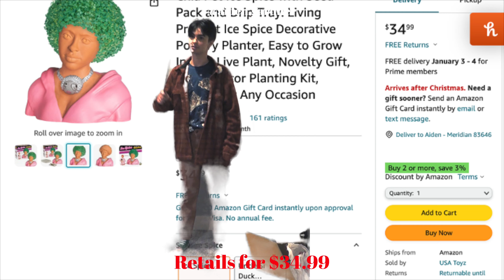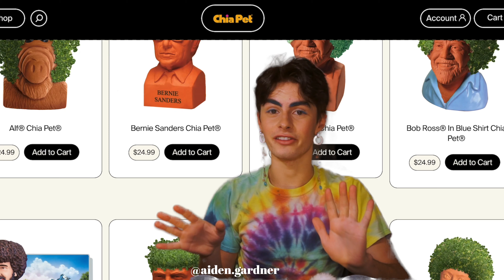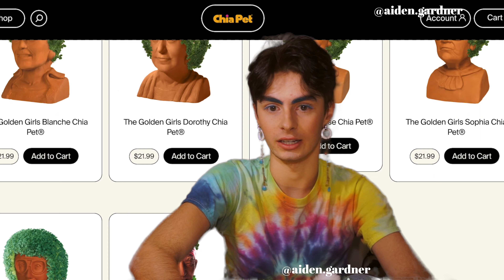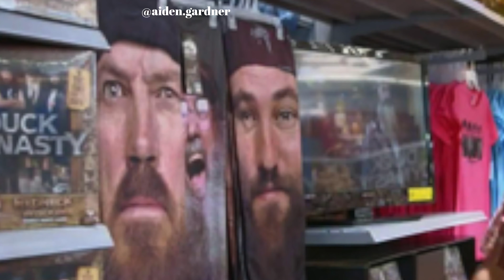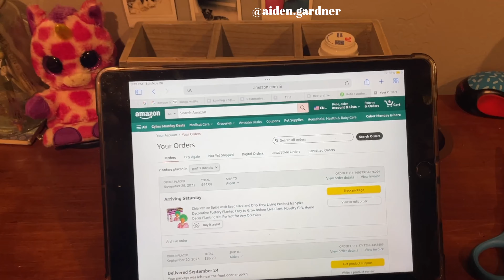THE *UNEXPECTED* HISTORY OF CHIA PETS & BUYING AN ICE SPICE CHIA PET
In today's video I bought none other than Ice Spice as a Chia Pet. Who doesn't love chia pets? Who doesn't love ice spice? Well what a perfect combo! Just like the combo of sharing history of a company and entertaining you dear viewer.

(or @aiden.gardner)

(send me your pet's photo and i'll put it on a shrinky dink)
(400+ Sales & 4.8 stars w/ 135 reviews)

Ice Spice Chia Pet

New fav song: Chocolate, Kylie Minogue & Never Loose Me, Flo Milli